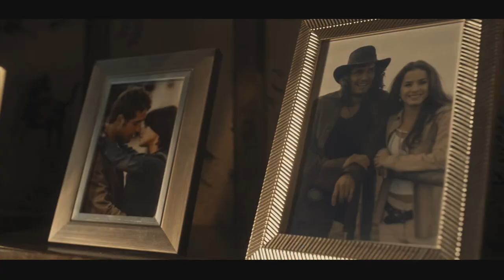Pasion de Gavilanes 2 trailer TELEMUNDO 2022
Pasion de Gavilanes 2
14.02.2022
Danna García, Mario Cimarro, Juan Alfonso Baptista, Natasha Klauss, Paola Rey, Zharick León y Kristina Lilley,  Michel Brown, Sergio Goyri.